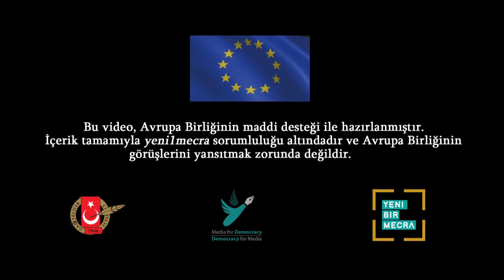Çanakkale'de işveren yer altında eylem yapan işçilerin yer üstüyle bağlantısını kesti!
İletişimin kesilmesi, yeraltındaki işçilerin can güvenliğini tehdit etmesi nedeniyle madencilik mevzuatına göre bir suç oluşturuyor.
Bölgede bulunan Dev Maden-Sen yetkilileri, yeraltı ile iletişimin kesilmesiyle ortaya çıkan can güvenliği sorunu nedeniyle NESKO Madencilik hakkında suç duyurusunda bulunacaklarını bildirdi.

CHP Genel Başkan Yardımcısı ve Çanakkale Milletvekili Muharrem Erkek ve Dev Maden-Sen Genel Başkanı Tayfun Görgün’le birlikte maden bölgesine gelerek direnişteki işçilerle ve işverenle görüşmeler yaptı.
Kısa bir açıklama yapan Erkek, “Yaşanan hukuksuzluk derhal çözülmeli ve hukuka uygun çözümler üretilmelidir” dedi. “Sendikada örgütlenmek işçilerin anayasal hakkıdır, engellenmesi suç teşkil eder” diyen Erkek, madende en kısa zamanda işçi sağlığı ve iş güvenliği tedbirlerinin alınması gerektiğini söyledi.